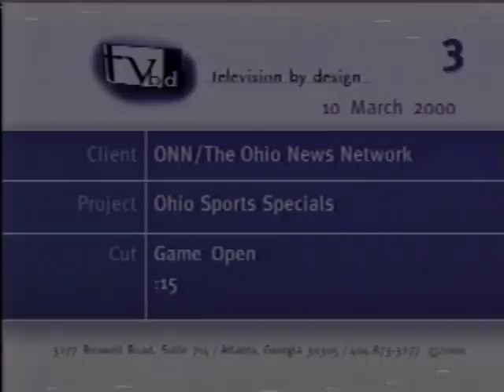LeBron James 2000 Freshman State Championship Basketball Game - His 1st Championship at Akron St. V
2000 Akron St. Vincent St. Mary Fighting Irish vs Jamestown Greenview Rams, Ohio Division 3 State Basketball Championship Game featuring LeBron James, Maverick Carter, and Dru Joyce.  Played on March 25, 2000 at Ohio State's Value City Arena in Columbus, Ohio.